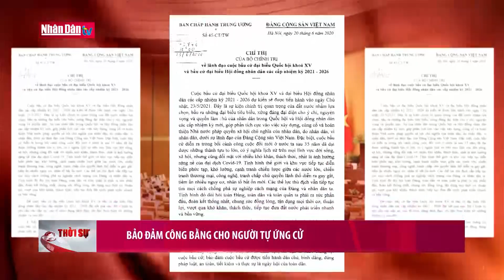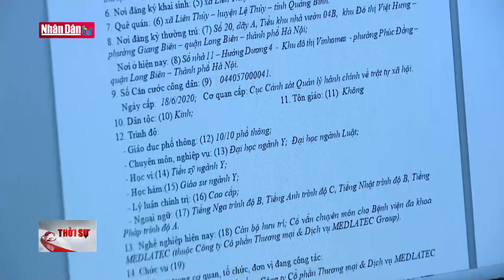Bảo đảm công bằng cho người tự ứng cử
Bảo đảm công bằng cho người tự ứng cử | Truyền Hình Nhân Dân
1. Dự Báo Thời Tiết Hôm Nay